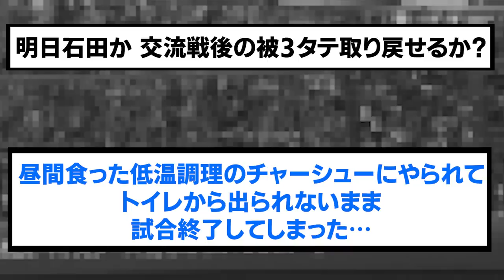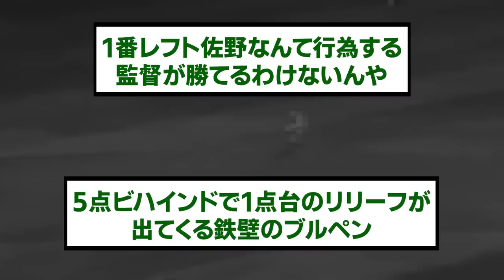【強い】ハマスタでめちゃ久々の連勝ww後の阪神&Deファンの反応【阪神タイガース/プロ野球/なんJ反応まとめ・ 2chスレ・5chスレまとめ/大山悠輔/近本光司/中野拓夢/2023年8月5日】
⚾音声提供
VOICEVOX:ずんだもん
VOICEVOX:青山龍星
VOICEVOX:No.7
VOICEVOX:雨晴はう
VOICEVOX:剣崎雌雄
VOICEVOX:もち子さん
VOICEVOX:白上虎太郎
VOICEVOX:玄野武宏
VOICEVOX:春日部つむぎ
VOICEVOX:四国めたん
VOICEVOX:ちび式じい

⚾立ち絵提供
:のんたお
:ユウマ@式狼縁
:浅井麻 @asaiasa0